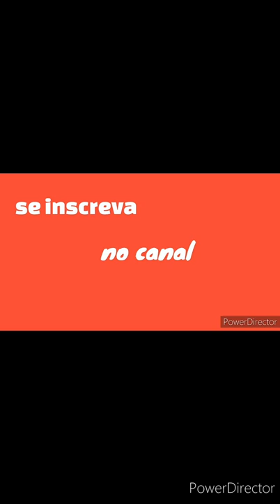a tradicional festa dos carreiros em Santana do Ipanema al na festa da padroeira